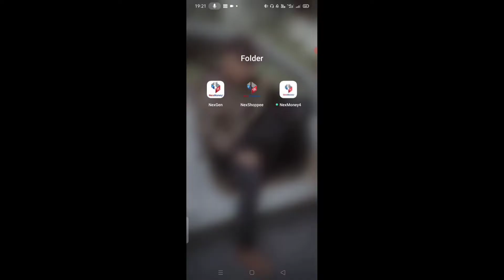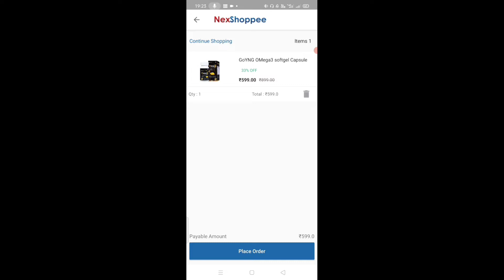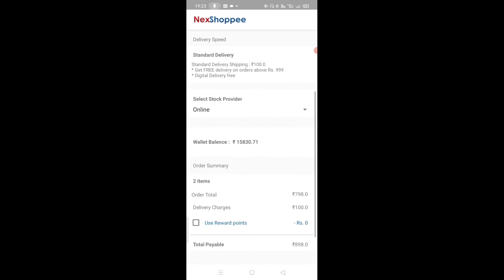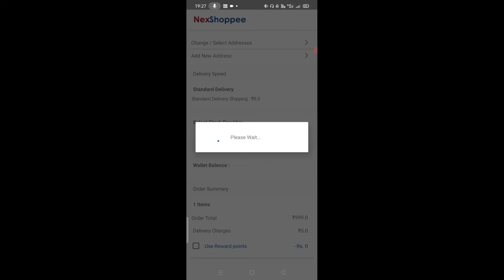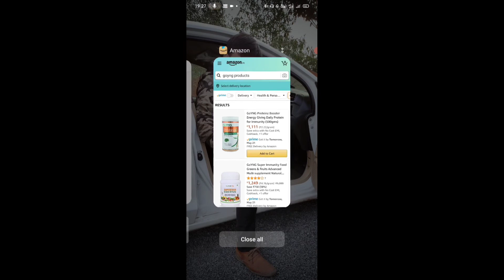Gujarat Ke Leaders Ko NexShoppe Se Order Karte Vakt Kya Select Karna? | How To Order From NexShoppe?